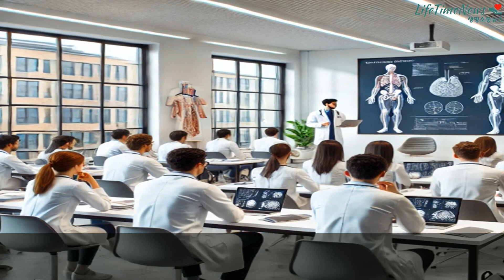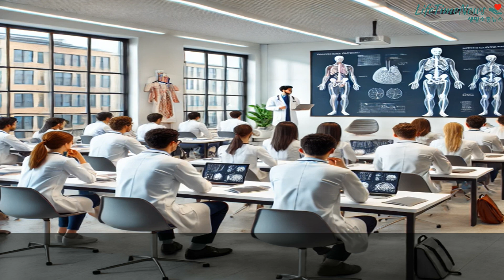지역 의료 발전 취지 벗어난 의대 8곳, 정부 권고 미달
[사진 출처: 의대생들이 강의실에서 수업을 받고 있는 모습, 챗 gpt 생성]비수도권 의과대학 중 일부가 정부의 지역인재전형 권고 비율인 60%를 충족하지 못한 것으로 나타났다. 교육부가 국회 교육위원회 소속 K 의원에게 제출한 ‘2024~2026학년도 의과대학별 지역인재전형 비율’에 따르면, 26개 비수도권 의대 중 8곳이 이 기준을 따르지 못한 것으로 드러났다.  2024학년도 입시에서는 비수도권 의과대학 전체의..본문기사 더보기. 정기자 기자